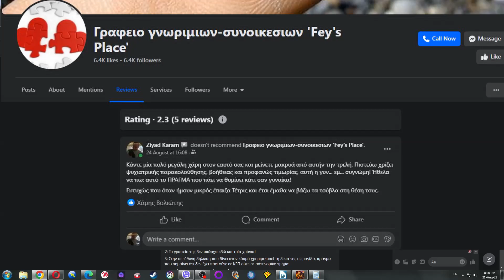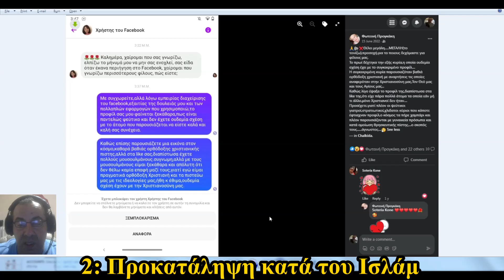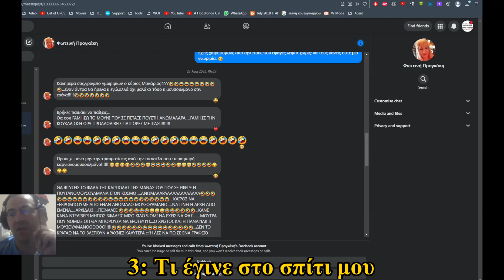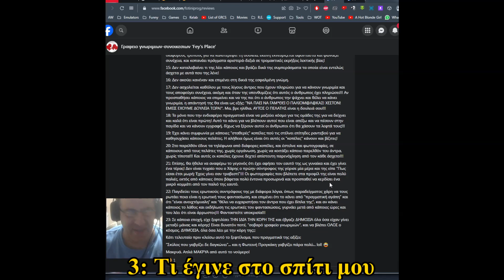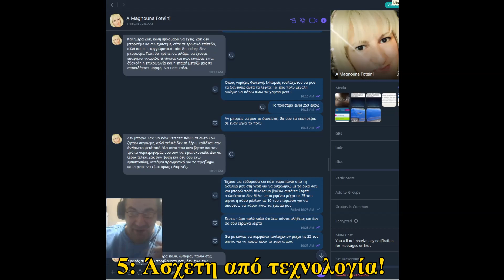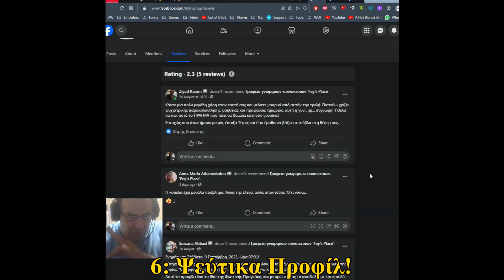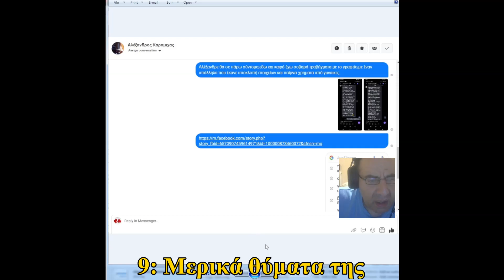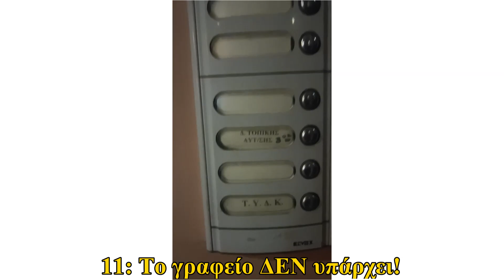Exposing Foteini Progkaki - 😂🤣😂🤣😂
0:00:00 - 0:00:34 Γρήγορη ματιά
0:00:34 - 0:01:22 Πρόλογος
0:01:22 - 0:03:43 Ιστορία
0:03:43 - 0:06:07 Προκατάληψη κατά του Ισλάμ
0:06:07 - 0:06:24 Αστεία λογική
0:06:24 - 0:06:58 Προκατάληψη κατά του Ισλάμ + σχέση
0:06:58 - 0:07:24 Το ξέρατε αυτό για τον Παύλο;
0:07:24 - 0:08:21 Το βιβλίο μου της Συγκριτικής Θρησκειολογίας
0:08:21 - 0:11:18 Τι λέει η Καινή Διαθήκη
0:11:18 - 0:12:24 Τι γίνεται με τα δύο προφίλ;
0:12:24 - 0:13:33 Τι έγινε σπίτι μου
0:13:33 - 0:14:08 Το στυλ γραφής της
0:14:08 - 0:14:51 Όλη η δουλειά που της είχα κάνει
0:14:51 - 0:15:31 Πόσο ανοργάνωτη είναι
0:15:31 - 0:16:04 Το σημείο που δεν κατάλαβε
0:16:04 - 0:16:37 Όταν την πέταξα έξω
0:16:37 - 0:17:50 Τι έγινε στις 23 Αυγούστου 2023
0:17:50 - 0:18:30 Αγαπάει τα ίδια τα σχόλια και τις αναρτήσεις της
0:18:30 - 0:18:56 Το κανονικό μου όνομα ΔΕΝ είναι Μακάριος
0:18:56 - 0:19:32 Προσβολές προς την νεκρή μου μητέρα
0:19:32 - 0:20:10 "I don't swear" / "Μα δεν βρίζω"
0:20:10 - 0:20:35 Snoop Dogg MEME - LMAO!!!
0:20:35 - 0:21:19 Δεν έχει ιδέα για το πως δουλεύει η ίδια της η ομάδα
0:21:19 - 0:21:55 Πεισματάρα ακόμη και όταν έχει άδικο
0:21:55 - 0:23:34 Η κριτική που γράψαμε
0:23:34 - 0:24:19 Απροσδόκητη κλήση από έναν από τα θύματά της!
0:24:19 - 0:30:19 Το θύμε είπε το όνομα του: Παπαθωμάς Νικόλαος
0:30:19 - 0:30:50 Είναι απατεώνισσα
0:30:50 - 0:32:48 Ψεύτικα ραντεβού + βρώμα
0:32:48 - 0:36:25 Μετά που έφυγε + κοινή γνωστή
0:36:25 - 0:37:52 Η καριόλα φίλη της
0:37:52 - 0:39:15 Είμαι ελεύθερος επαγγελματίας
0:39:15 - 0:40:43 Άσχετη από τεχνολογία
0:40:43 - 0:41:29 Περισσότερα ψέματα
0:41:29 - 0:43:20 Αποδείξεις στο Viber + ψυγείο
0:43:20 - 0:44:50 Στάνταρ μήνυμα στο Facebook
0:44:50 - 0:48:00 Fake Φωτεινή Προγκάκη + FLASH!
0:48:00 - 0:49:20 Ίδιο μήνυμα
0:49:20 - 0:51:31 Μηδενική ιδιοκτησία
0:51:31 - 0:53:00 Γραμματική Γ.Τ.Π.
0:53:00 - 0:56:30 Κριτικές + ψεύτικο προφίλ
0:56:30 - 0:57:32 Τραβεστί;
0:57:32 - 0:58:54 Επίθεση στην ίδια την κόρη της
0:58:54 - 1:02:55 Η κόρη της ήξερε τα πάντα + μόνο Ζάναξ
1:02:55 - 1:10:05 Άλλα δύο θύματα
1:10:05 - 1:14:13 Το Όμορφο Μαράκι +Ψεύτικα Likes/Ακόλουθος
1:14:13 - 1:15:02 Το γραφείο της δεν υπάρχει!
1:15:02 - 1:16:30 Βίντεο για απόδειξη
1:16:30 - Thug Life!

Εκθέτοντας την ΜΕΓΑΛΥΤΕΡΗ απατεώνισσα σε όλη την Ελλάδα!

Έκανα απίστευτη υπομονή μαζί της. Φτάνει πια!

Αυτή η διπολική καριόλα έχει κλέψει πάρα πολλά λεφτά από πολύ κόσμο (άντρες και γυναίκες) και δεν έχει καθόλου όρια! Είναι ψεύτρα, μυθομανής, διπολική τύπου Α βαριάς μορφής, απατεώνισσα, και πολύ κακιά!

Μερικά πράγματα που ξέχασα να αναφέρω:

1: Στις 19 Σεπτ, ώρα 17:47 ισχυρίστηκε ότι τα σχόλια στο επαγγελματικό προφίλ είναι κλειστά, αλλά αυτό δεν υφίσταται γιατί όλοι όσοι μας γνωρίζουν ξέρουν ότι τα σχόλια ήταν πάντα δημόσια! Οπότε αυτό είναι άλλο ένα ψέμα από τα πολλαπλά που λέει σε καθημερινή βάση αυτό το σούργελο!

2: Στις 19 Σεπτ, ώρα 17:54 ισχυρίστηκε ότι έχω παραπάνω από 30 προφίλ. και ρωτάω: αν είχα παραπάνω από 30 προφίλ, δεν θα τις είχα βάλει 30+ αρνητικές κριτικές στη σελίδα της;;; Μετέπειτα, στην ίδια ανάρτηση λέει ότι "έβριζα την νεκρή μητέρα μου"!!! Όλοι όσοι γνωρίζουν καλά τη Φωτεινή Προγκάκη ξέρουν ότι είναι μυθομανής, και κατά ειρωνικό τρόπο εκείνη είναι που έχει βρίσει τη νεκρή μητέρα μου, κάτι το οποίο είναι μεγάλη ντροπή και δεν το δέχομαι! Τις αποδείξεις τις βλέπετε σε αυτό το βίντεο όπου διαβάζετε αυτήν την περιγραφή! Επίσης λέει ότι δεν έχω ψυγείο και δεν έχω να φάω. Η αλήθεια όμως είναι εντελώς διαφορετική. Έχω ψυγείο, απλούστατα έχει χαλάσει το κουμπί που ρυθμίζει τη θερμοκρασία, ωστόσο το ψυγείο θέλει άλλαγμα, και έχω ήδη παραγγείλει ένα καινούργιο από τον Κωτσόβολο. Το έχω πληρώσει από τις 15 Σεπτέμβρη απλά δεν υπήρχε σε στοκ, και δεν μου το έχουν φέρει ακόμα, σήμερα 22 Σεπτέμβρη που γράφω αυτό το κείμενο.

Δείτε αυτό το screenshot όπου υπάρχουν πέντε κρητικές, και όχι 30+ που θα έπρεπε αν είναι αν είναι να συμφωνήσουμε με τα λεγόμενά της!

Η αλήθεια πάντα καταρρίπτει το ψέμα!